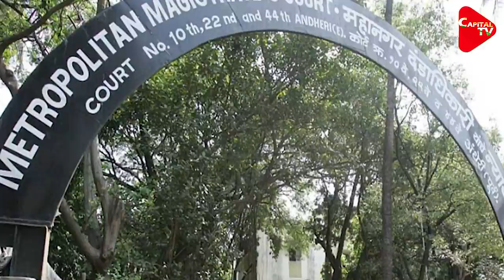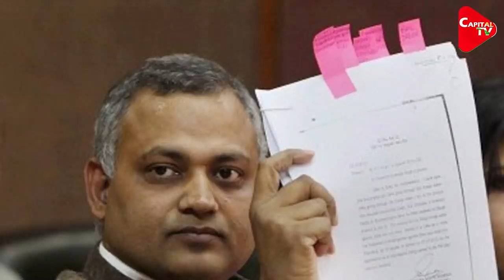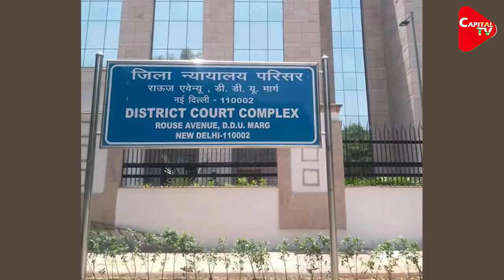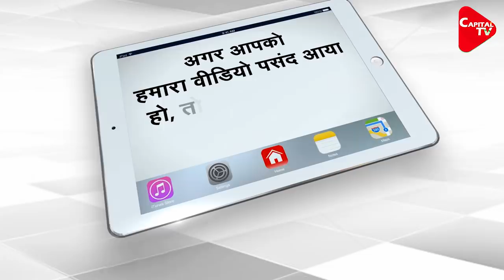Somnath Bharti Gets 2 Years In Jail | Capital TV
Delhi court sent Aam Adami party MLA  Somnath Bharti to jail for two years after it upheld his conviction in the 2016 case of assaulting an All India Institute of Medical Sciences (AIIMS) security staff and destroying public property. The Delhi Police has taken Somnath Bharti into custody…The court upheld the conviction of Bharti under Sections 149 and 147 (Punishment for rioting) of the Indian Penal code and Section 3 of the Prevention of Damage to Public Property Act.